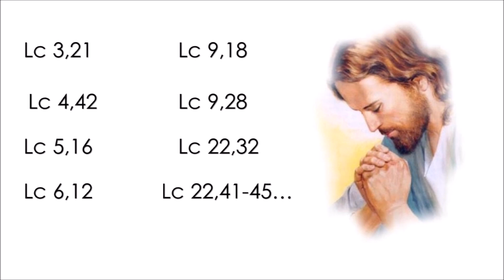40. San Lucas. P. Justo A. Lofeudo, MSE.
San Lucas
Este bloque está dedicado a hablar de San Lucas. San Lucas “el Evangelio de la alegría”, siguiendo una línea directriz de un sacerdote: Pierre Dumoulin.
El P. Pierre Dumolin es sacerdote “Fidei donum” en la antigua República Socialista Soviética.  Es miembro de la asociación Roc-Estello.